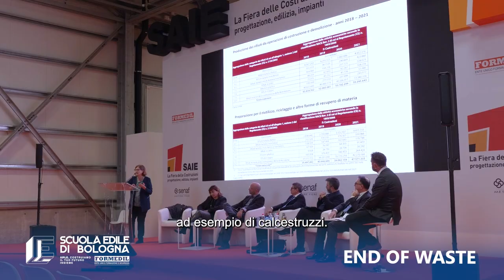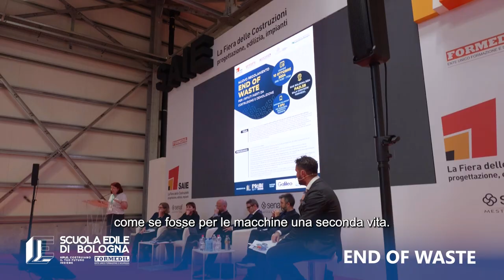End Of Waste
Il tema dell'economia circolare applicata al settore delle costruzioni, ovvero dello smaltimento e del riciclo o del recupero dei rifiuti in edilizia, è sempre attuale ed è fondamentale sensibilizzare privati e imprese.

In questo video, registrato al SAIE 2024, abbiamo raccolto opinioni e obiettivi dei relatori del convegno "End of Waste" organizzato dalla Scuola Edile di Bologna.

Per vedere tutti i nostri contenuti e approfondimenti sui vari temi dell'edilizia, chicche di curiosità e pillole dalla Scuola Edile di Bologna seguiteci qui